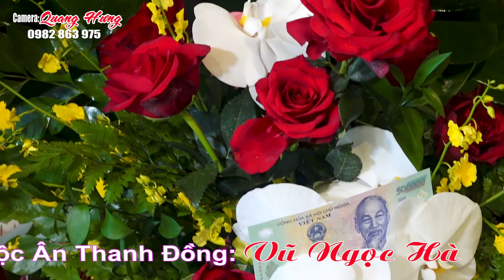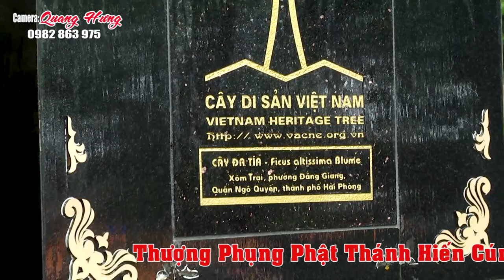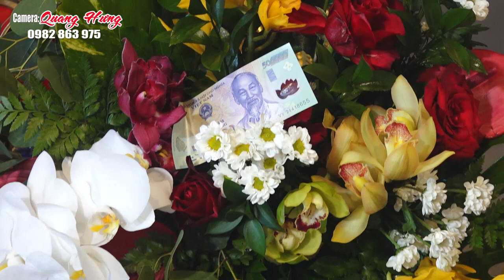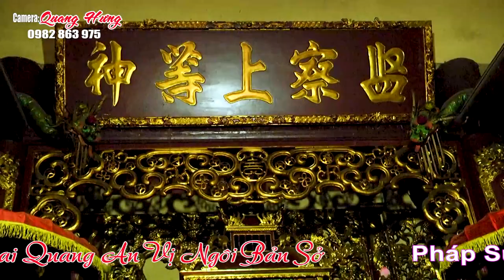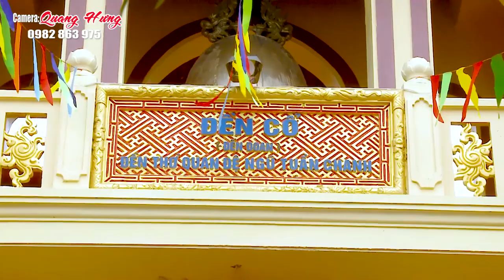HÁT VĂN HẦU ĐỒNG 36 GIÁ ĐẸP NHẤT . HAY NHẤT . CÔ ĐỒNG XINH TƯƠI Đẹp Nhất . Vũ Ngọc Hà HD4